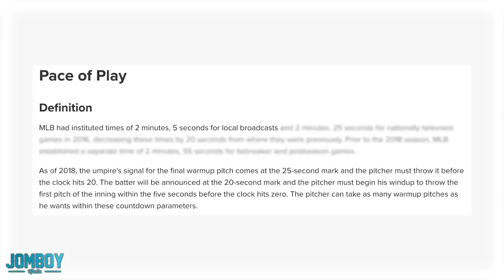Ump steps in front of plate to stop warm up pitches, a breakdown